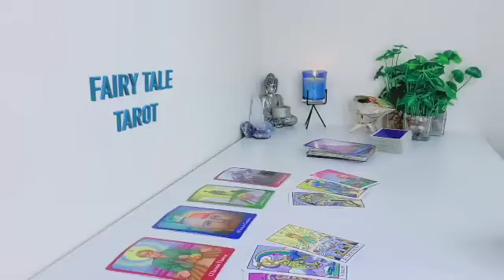AQUARIUS🤔DECEMBER 2023 💎SOMEONE POPULAR & POWERFUL HAS EYES ON U🤩 PAST PERSON IS IT TOO LATE🔥TAROT